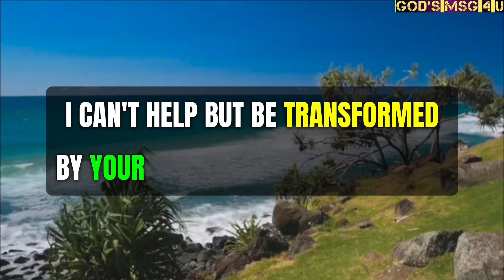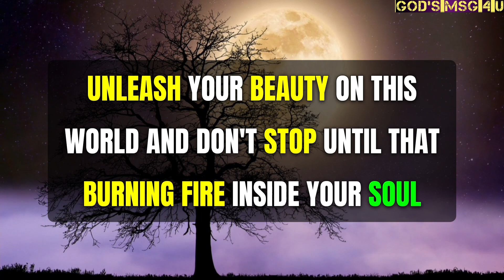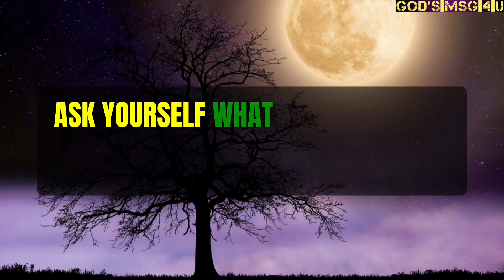BEFORE 13th SEPTEMBER YOU ARE... 💌God Message For You Today. God Says ✝️jesusmessage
I make similar videos like, jesusmessage godblessings godsmsg4u and some other creators like The Supreme God Says,Positivity 11:11 so there audience would definitely love to watch this video.

Topics covered:

This Video Includes All These Searches 👇
1. God message for me today
2. God message for me
3. God message
4. God's message
5. God message for you
6. Message from god
7. God blessings message
8. God's Msg 4 U
9. God's blessings message
10. Jesus message
11. Motivational
12. Message from universe
13. Urgent message from god
14. Universe Message
15. Faith quotes
16. Jesus quotes
17. Church
 18. Bible quotes
 19. Bible message
20. Quotes god
21. God's Motivation
28. Bible god quotes
22. Life quotes
23. Faith god quotes
 24. Christian Motivation
 25. The Lord Helps
26. God Helps
27. Grace for purpose
29. Jesus Status and Quotes

🙏THANKS🙏